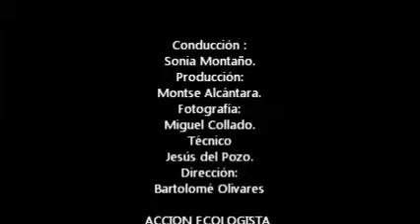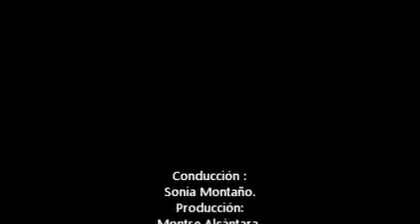LA VOZ DE GAIA 9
Conducción :
Sonia Montaño.
Producción:
Montse Alcántara.
Fotografía:
Miguel Collado.
Técnico
Jesús del Pozo.
Dirección:
Bartolomé Olivares

ACCION ECOLOGISTA GUADALQUIVIR
15  de Noviembre  de 2012
Plaza de la Corredera
CENTRO CIVICO CENTRO